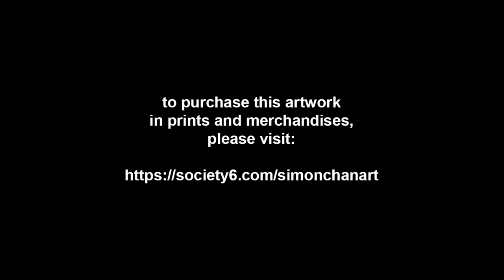Simon Paints Canna Flowers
Here's more flowers and for this week, I have chosen the Canna or Canna Lily because I like the vibrant colours on the flowers. I hope everyone is hunkering down and staying safe wherever you are!